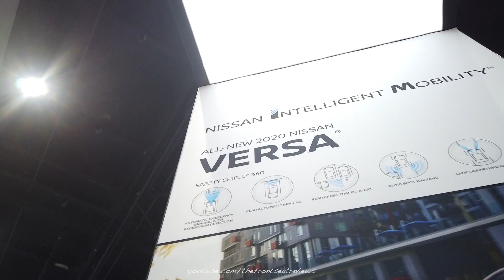2020 Nissan Versa Sv Cvt - Exterior and Interior WalkAround - 2020 San Diego Auto Show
Today we review this 2020 Nissan Versa Sv Cvt. We hope you enjoy this detailed walk around of the 2020 Nissan Versa Sv Cvt.